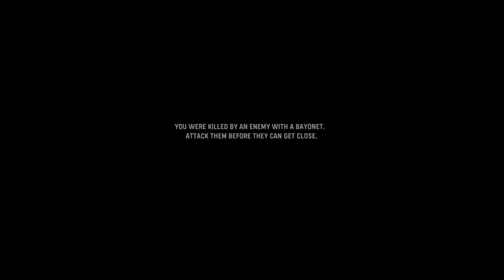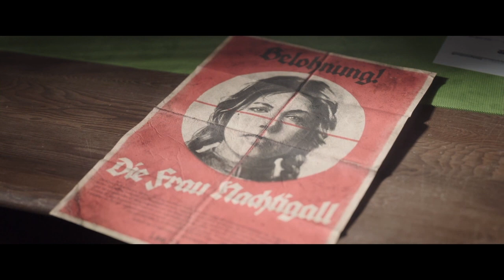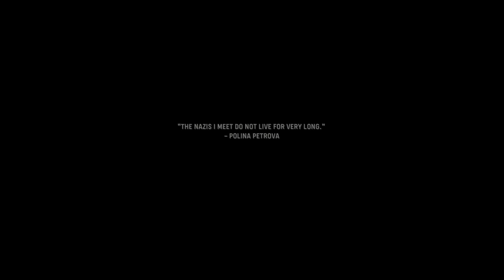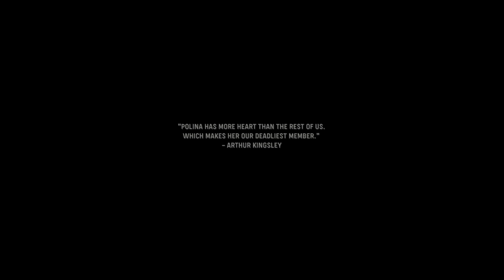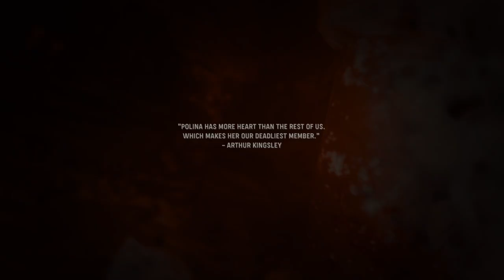CALL OF DUTY VANGUARD CAMPAIGN PART 6